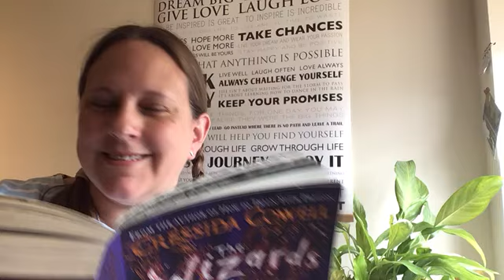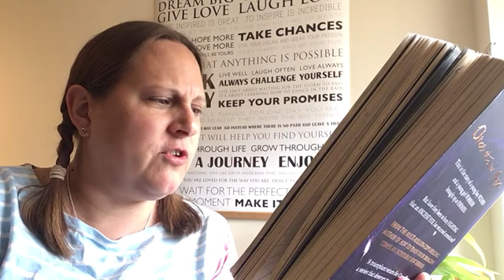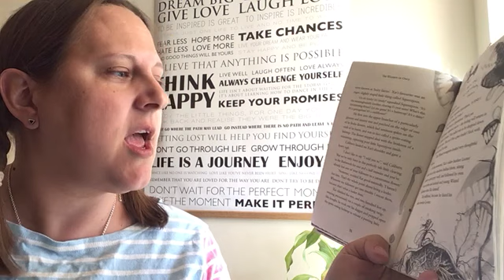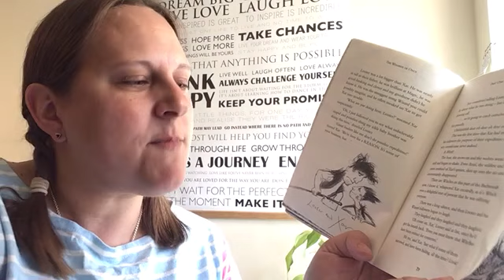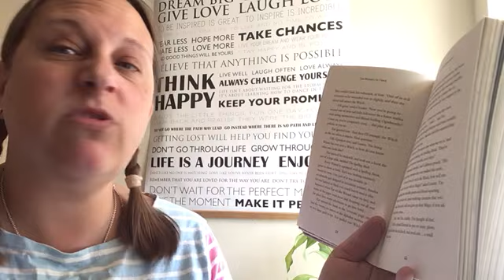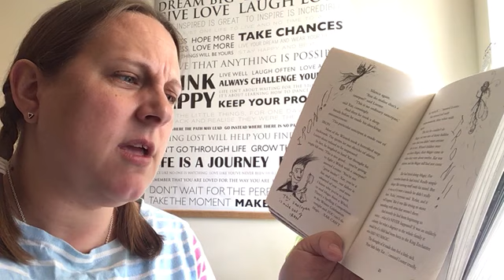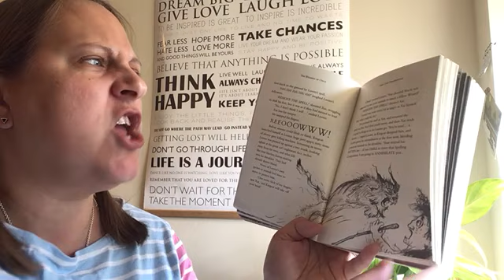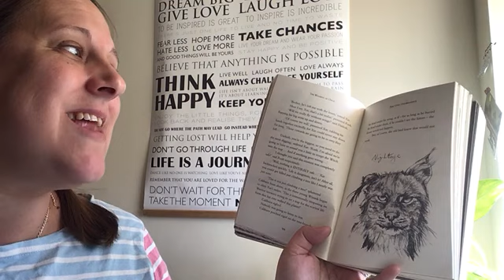The Wizards of Once Chapter 1 read by Mrs Freeman